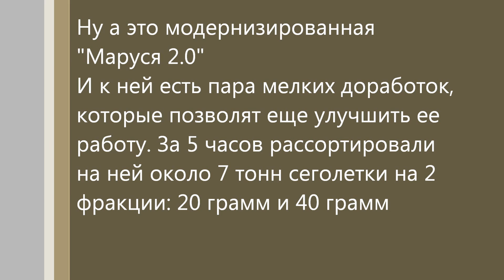Самодельный сортировочный стол для рыбы - Маруся 2.0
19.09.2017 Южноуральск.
Собрали и опробовали новую версию сортировочного стола из серии "Маруся" :)
Первый стол сделан был в Карагандинском рыбопитомнике, это вторая, улучшенная версия.